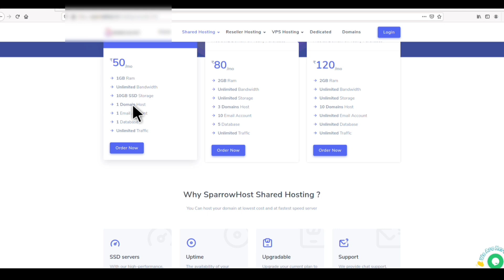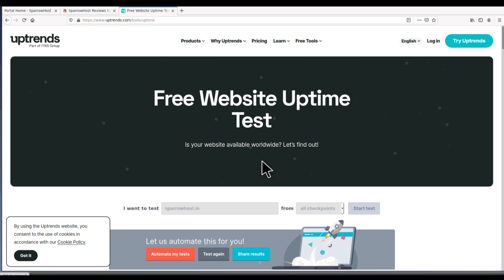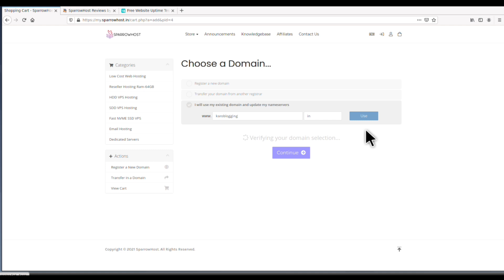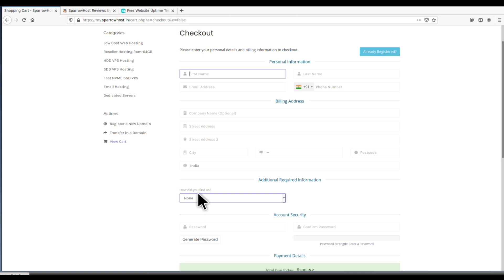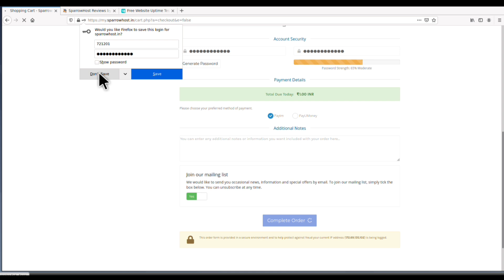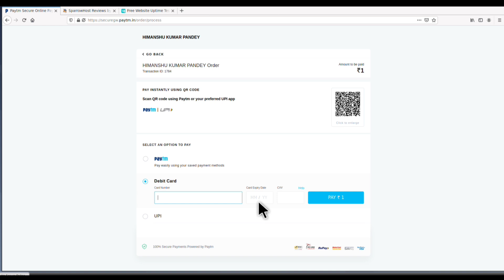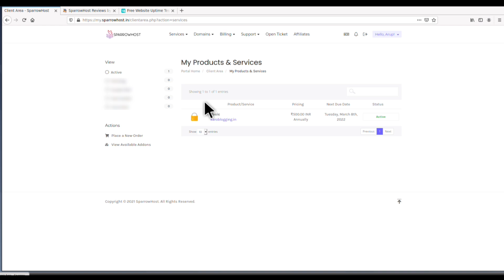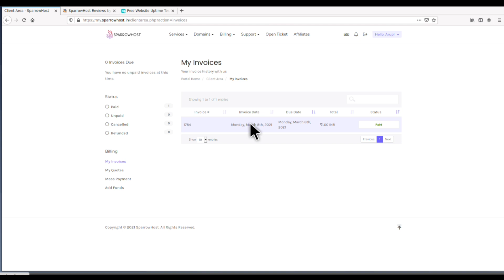1 Year Hosting only ₹1 | Wordpress ke Sath | Free web hosting with C-Panel | free web hostings 2021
Blogging Earning 1 Year Hosting only ₹1 | Wordpress ke Sath | Free web hosting with C-Panel | free web hostings 2021

Attention: Dosto agar mere Video dekhne ke baad is company se aplog domain ya hosting ya phir dono kharid ke use karte ho ya phir Giveaway se jo domain and hosting mil raha hai usko use karke Blog ya Website set up karte ho to ye bhi jan lijiye ki baad me kuch bhi Problem hota hai to uska jimmedar mai nehi hu..

2 sal se full time Blogger or youtuber hu..maine is channel par sirf Blogging or adsense guide or online money making videoes upload karta hu..